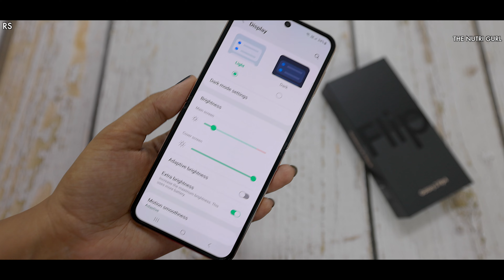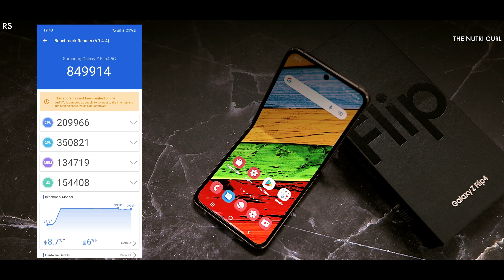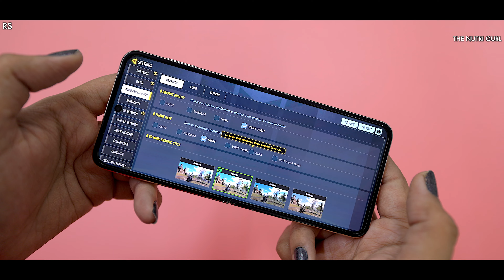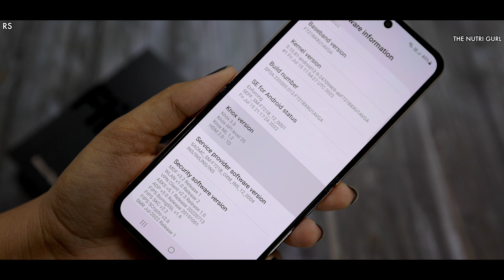Samsung Galaxy Z FLIP 4 - Unboxing & Quick Review( Indian Retail Unit )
Specs - Samsung Galaxy Z FLIP 4
Display  6.7" FHD+ Dynamic AMOLED
Battery - 3700
Dimension -
weight -  188 g Approx
Price -
8/128GB - Rs.89,999/-